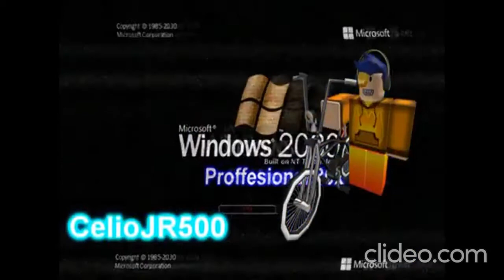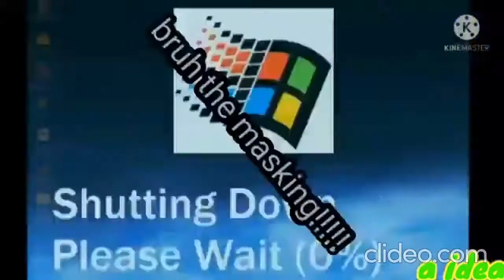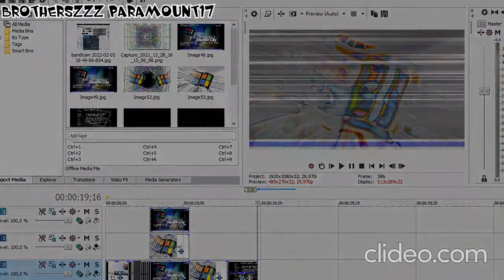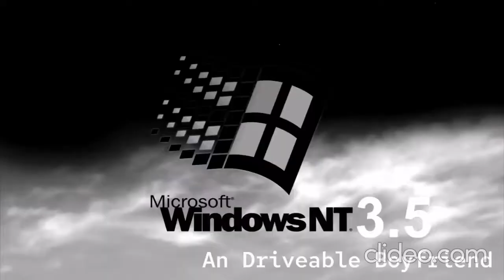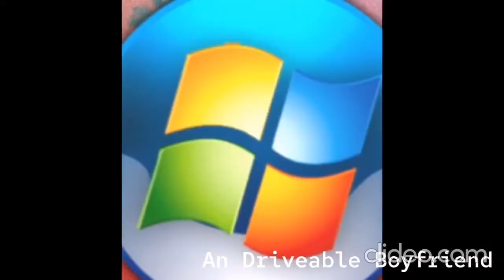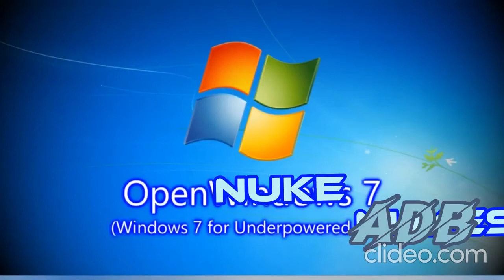The Cancelled Windows Never Released YTP Collab (Feat. WNRFan100 WNR Vids)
BROTHERZ Patamount17 Is Cancelling Both Collabs, But Myselfly Made In Who Parpicipated In This Collab...

Next Time Who Make This Next WNR YTP Collab?